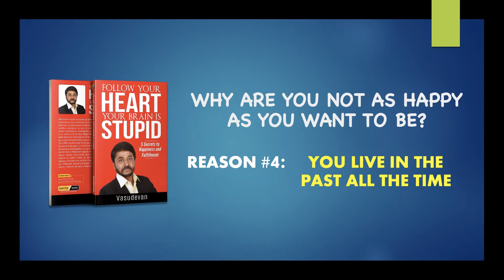Reason #4 that impacts your HAPPINESS.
The 4th Reason that impacts your HAPPINESS is:
YOU LIVE IN THE PAST ALL THE TIME
Most of us tend to live in the past all the time. We keep recalling events and moments of joy and sorrow that occurred in the past. When we recall some unpleasant situations or events from the past, we start experiencing the same negative emotions that we did when it happened, a year ago or even 10 years ago, and start feeling unhappy.
Have you observed this? If not try it out.

Would love to hear back from you...